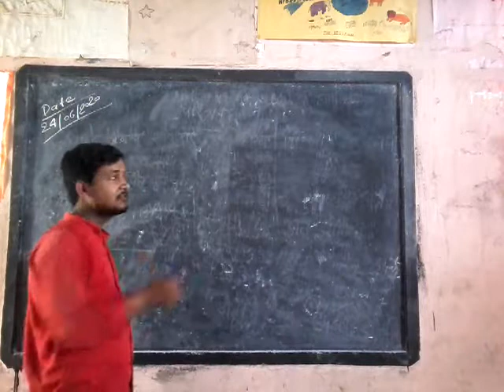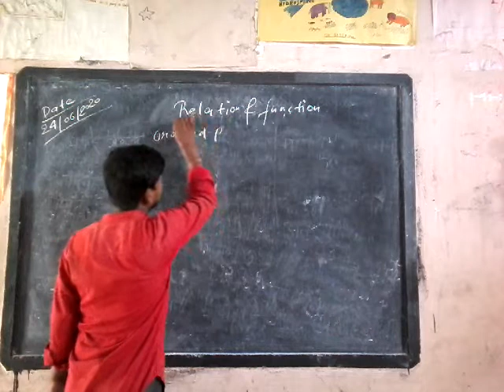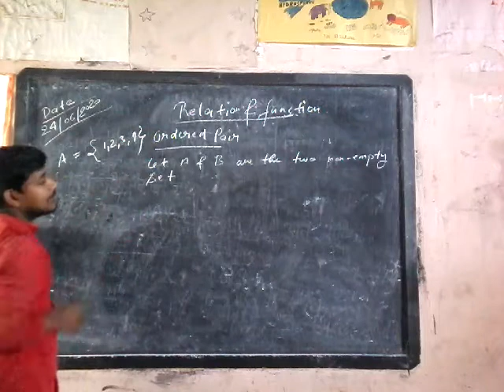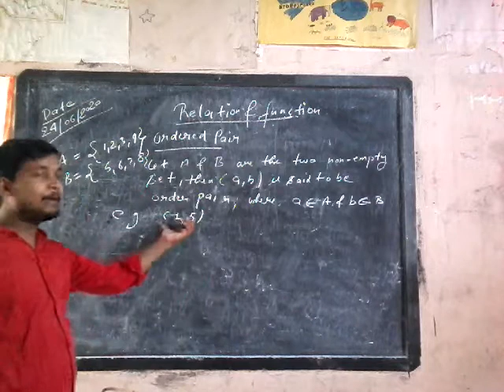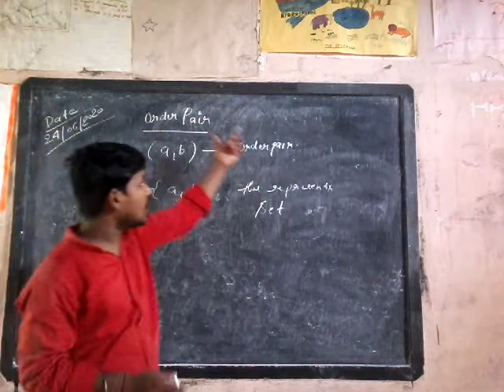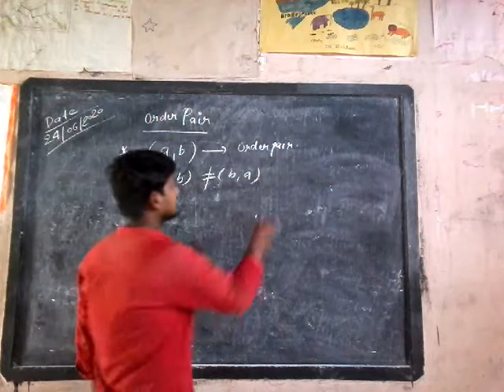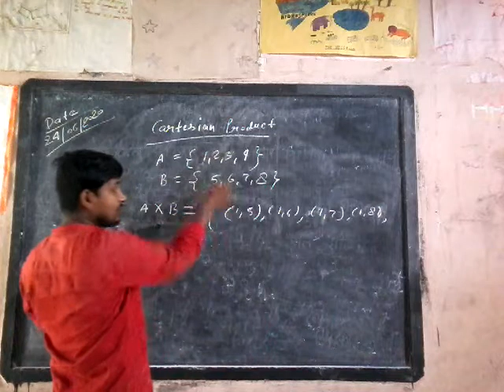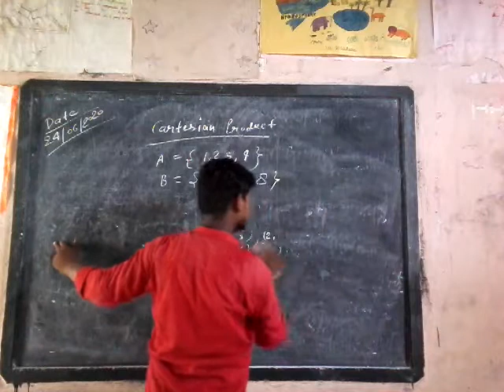Relation and function part-1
In this video there is a  description of order pair